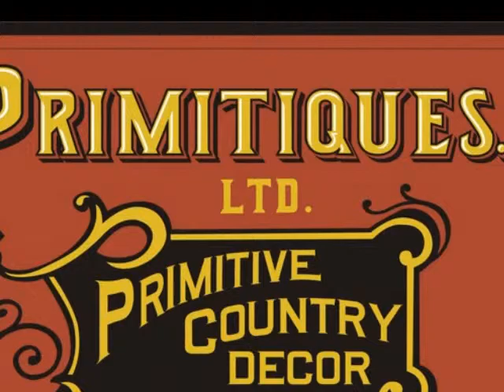Primitive Furniture Superstore near Philadelphia